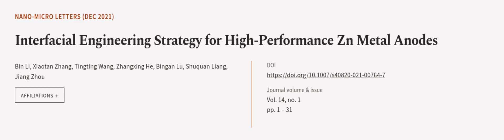Interfacial Engineering Strategy for High-Performance Zn Metal Anodes | RTCL.TV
### Keywords ###

### Article Attribution ###
Title: Interfacial Engineering Strategy for High-Performance Zn Metal Anodes
Authors: Bin Li, Xiaotan Zhang, Tingting Wang, Zhangxing He, Bingan Lu, Shuquan Liang ,and Jiang Zhou
Publisher: SpringerOpen
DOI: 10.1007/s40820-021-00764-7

### Video Timestamps ###
0:00:00 - Summary
0:01:03 - Title
0:01:08 - Outro
0:01:12 - End